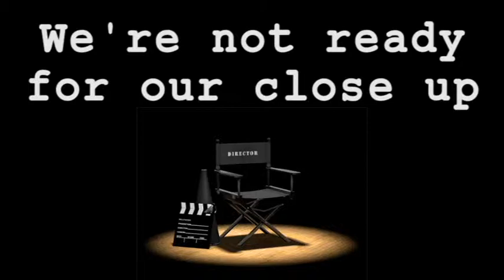T-Birds Blooper Reel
A collection of "highlights" and outtakes from videos and interviews we made during the 2013-14 season.